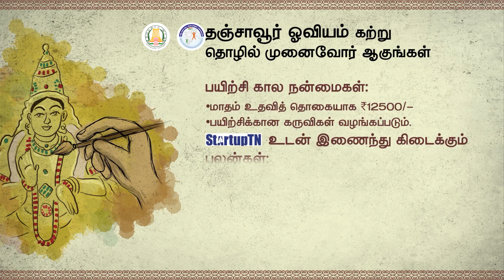LEARN THANJAVUR PAINTING CRAFT & BECOME ART-REPRENEUR | TNSDC | நீயே உனக்கு ராஜா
Tamil Nadu Skill Development Corporation
PRESENTS
♔நீயே உனக்கு ராஜா♔

LEARN THANJAVUR PAINTING CRAFT & BECOME ART-REPRENEUR
📌 TRAINING DURATION 3 MONTH
🗺️ THANJAVUR

BENEFITS WHILE TRAINING:
✅ Stipend of Rs.12,500/- month
✅ Tool Kits for training

BENEFITS WITH StartupTN
✅ Identifying suitable incubators
✅ Connecting to Experienced Mentors
✅ *TANSEED fund of Rs.15 Lakhs as equity investment
✅ Export potential
✅ Bank loan with Govt. subsidy and more.